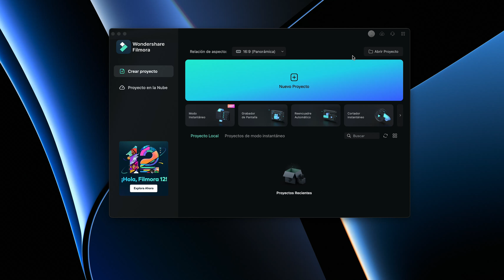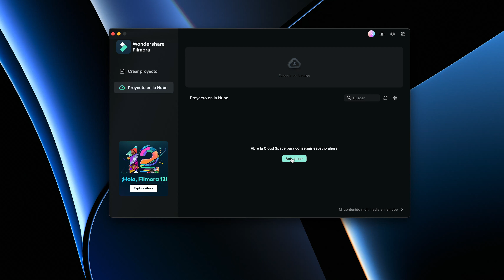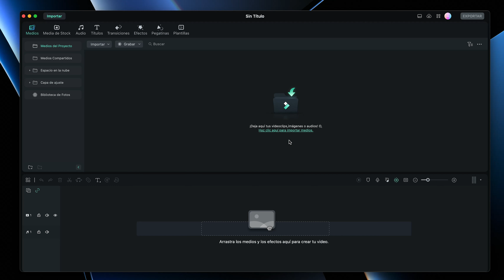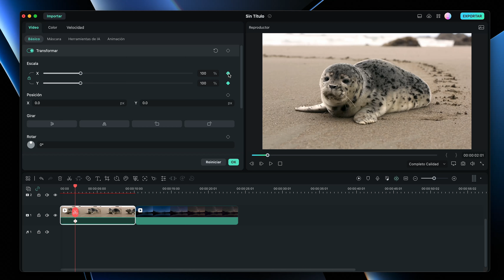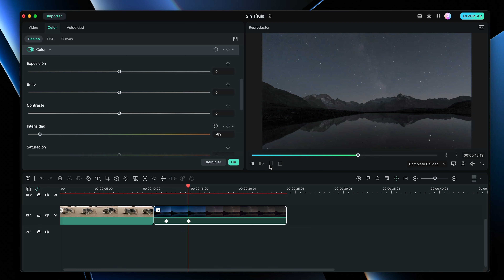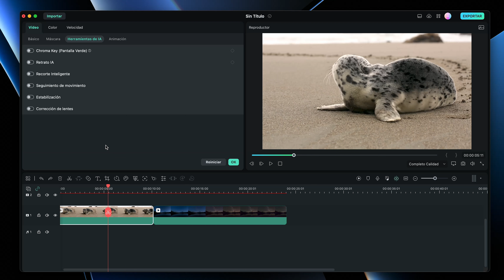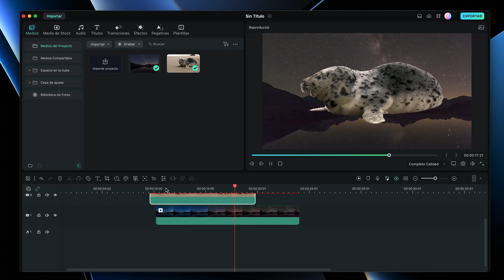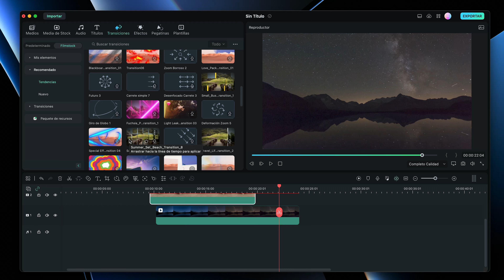🎥 FILMORA 12 // La MEJOR VERSION hasta AHORA 😱🔥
0:00 Intro
0:49 Subir a la Nube
1:28 Espacios de Trabajo
2:16 Atajos de Teclado
3:24 Fotogramas Clave
4:49 Máscaras
5:41 Recorte Inteligente
6:45 Sin Copyright

Descarga mi nuevo Pack de Presets NEW YORK y dale acabados profesionales a tus fotos 😎📱💻